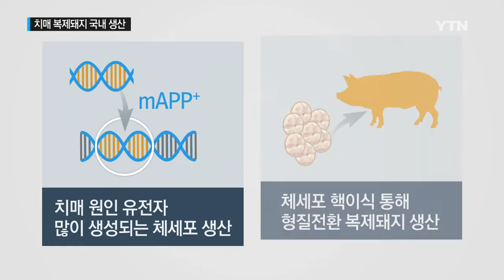치매 대물림 복제돼지 국내 첫 생산...치매 연구 탄력 / YTN 사이언스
[앵커]
치매 연구에 활용할 수 있는 치매 걸린 복제돼지가 생산됐습니다.

이 돼지는 치매를 대물림해, 치매의 원인 규명과 치료제 개발 등에 많은 도움이 될 전망입니다.

[기자]
우리 안에 돼지 세 마리가 있습니다.

이 가운데 흰색 돼지는 다른 돼지가 접촉해도 별 반응이 없습니다.

주위 동료에 무관심한 건, 치매 증상의 하나입니다.

서울대 연구팀이 알츠하이머 치매와 비슷한 증상을 가진 연구용 돼지를 만들어냈습니다.

연구팀은 체세포 복제를 통해 치매 원인 유전자가 많이 발생하도록 돼지의 유전형질을 바꿨습니다.

[이병천 / 서울대 수의대 교수 : 돼지 체세포에 치매 유전자를 과발현한 뒤, 돼지 난자에서 핵을 제거하고 그 자리에 체세포를 이식합니다. 이식된 복제 수정란을 대리모에 착상시켜 114일 후에 형질전환 치매 모델 돼지를 만들게 됩니다.]

연구팀은 이 형질전환 돼지가 2살 때부터 뇌 피질이 위축되는 등 알츠하이머 환자에게 나타나는 전형적인 증상을 보였다고 밝혔습니다.

형질전환 돼지는 치매 유전자를 대물림해, 한 마리만 만들면 계속해서 치매 돼지를 얻을 수 있습니다.

돼지는 또 인간과 유전적으로 유사하고 비슷한 질병 패턴을 보여, 치매 연구에 효과적인 동물 모델입니다.

[백선하 / 서울대병원 신경외과장 : 치매를 치료할 수 있는 약제는 없는데 여러 가지 개발되고 있는 약을 치매 돼지 모델에 투여해서 변화가 어떻게 되는지 이미 알려진 경시적 변화의 패턴과 어떻게 달라질 수 있는지 볼 수 있고…]

이번 연구결과는 오는 6월 국제 알츠하이머 학회 학술대회에서 발표될 예정입니다.